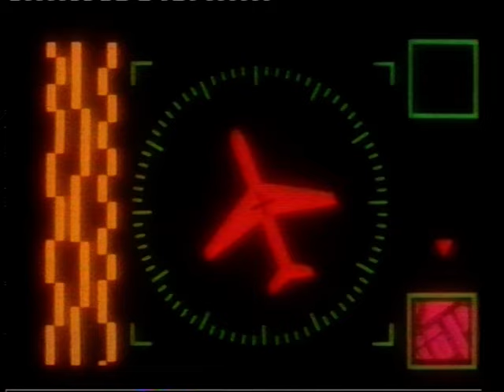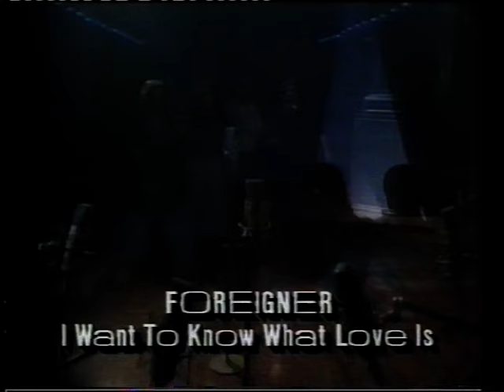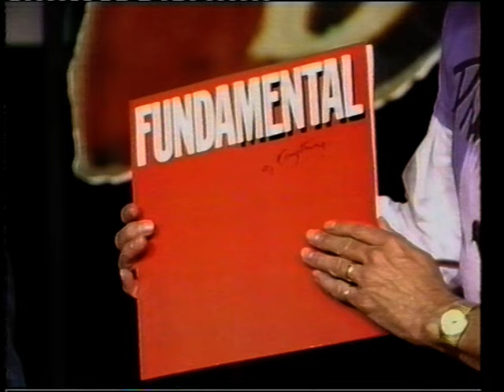Countdown- 31st March, 1985